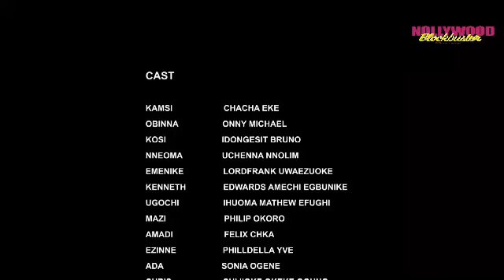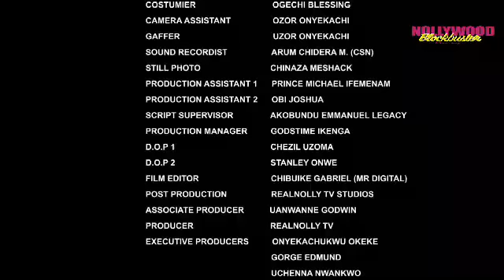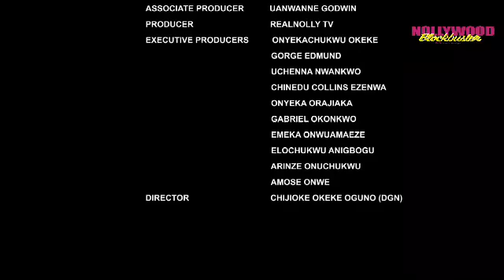CHACHA EKEH AND ONNY MICHEAL NAILED THIS ONE 2023 NEW NIGERIAN MOVIE || LATEST NOLLYWOOD MOVIE